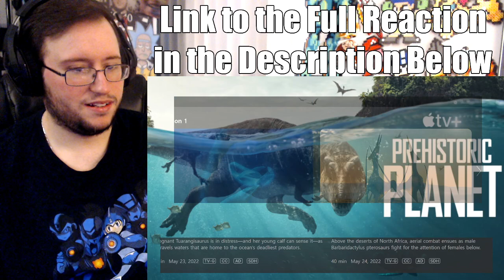Gor's "Prehistoric Planet: Uncovered" Coasts, Deserts, Freshwater, Ice World, & Forests REACTION